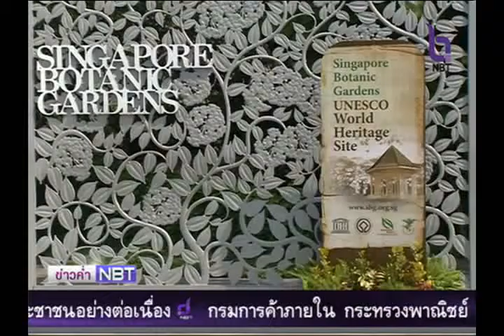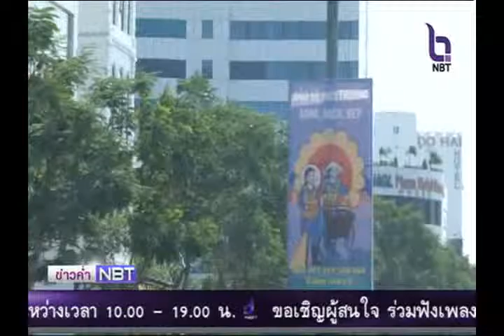Asean News NBT 7 กรกฎาคม 2558